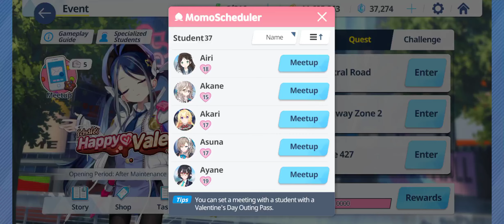Blue Archive Akane's Valentine Story/Chocolate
I got more of this check my channel!